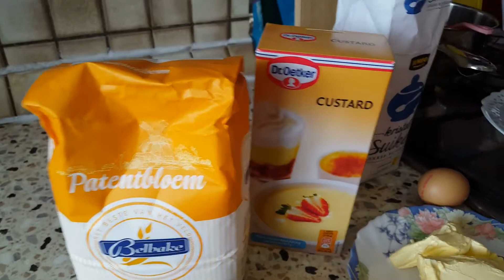Recept: Makkelijk vlataart maken الكيكة الهولندى سهلة وراقية وروعة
Hoe maak je op een makkelijke manier vlataart.